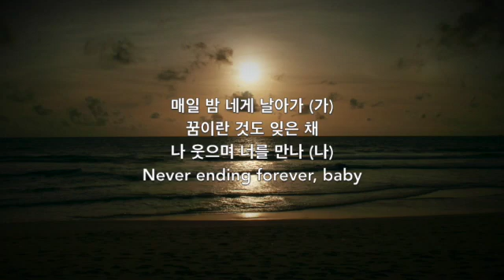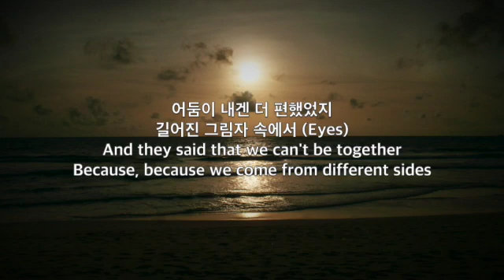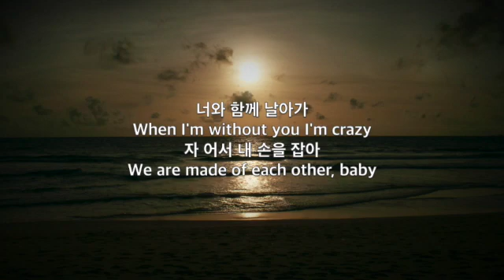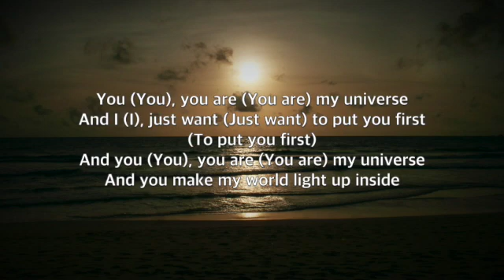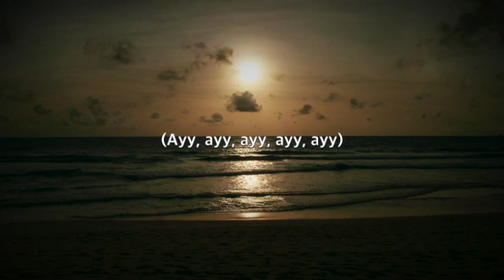Coldplay X BTS - My Universe - Lyrics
My Universe (Lyrics) by Coldplay X BTS